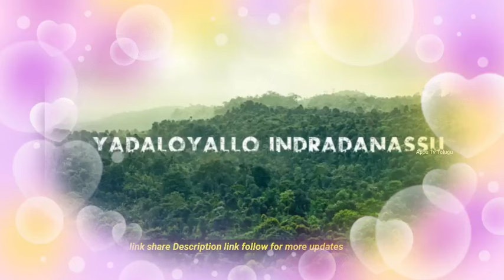yeda loyallo indradanussu serial new character Biggboss contestant entry starmaa serials today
Actress Amulya dance pardu love proposal yeda loyallo indradanussu serial end card  ending last episode climax episode new characters Bigg Boss contestant entry today starmaa serials
yeda loyallo indradanussu serial timings change alert star maa new serial promos
pape maa jeevana Jyothi serial today episode upcoming episode promo
actress vasanthi Krishnan engagement marriage boyfriend lover photos videos
maamagaru serial
Deals offers lowest price best products order online 365 days offer updates...

Eknath harika beautiful youtube channel videos 💞 careof anasuya serial rayudu new serial yeda loyallo indradanussu serial promo today Starmaa serials today
Eknath Harika YouTube channel celebrity videos#love
Couple Eknath harika lovely dance💃👌 care of anasuya serial today eknath harika youtube channel
star maa serial latest TRP ratings
yeda loyallo indradanussu serial today episode rayudu Shivani romantic
yeda loyallo indradanussu serial promo latest upcoming episode promoyeda loyallo indradanussu serial
Couple Eknath harika dance💃👌 yeda loyallo indradanussu serial today eknath harika Youtube channel